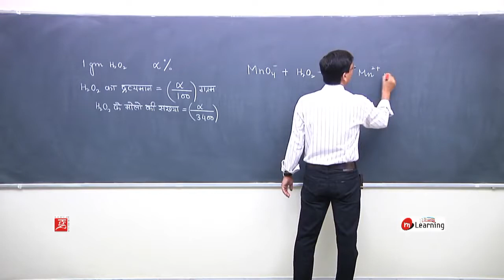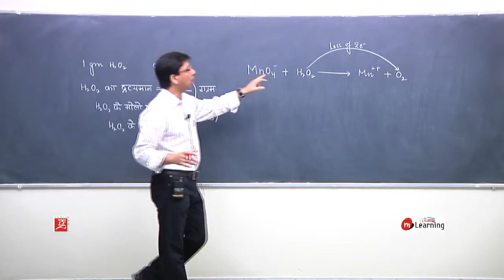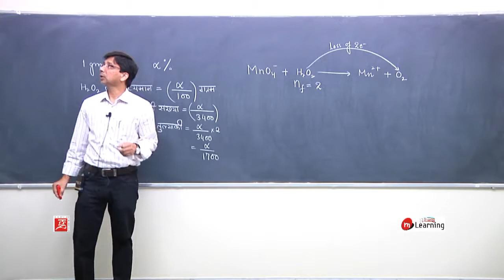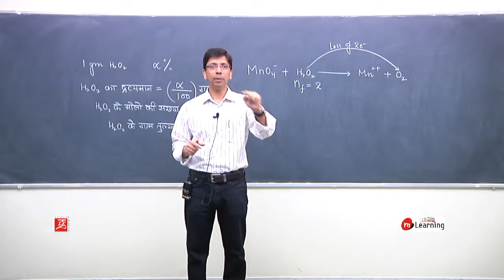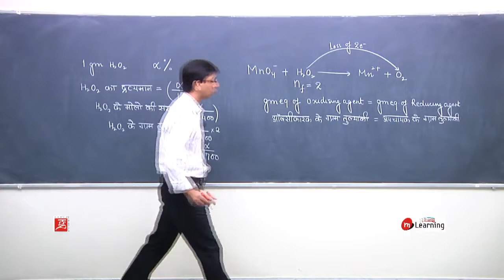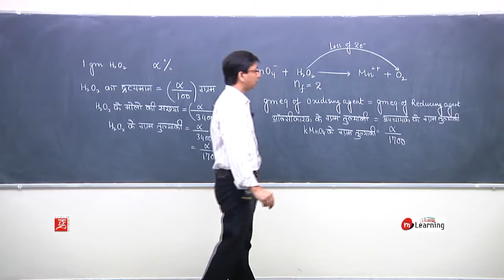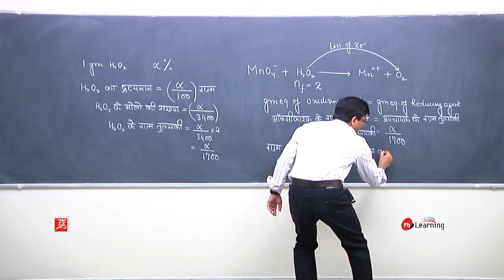REDOX TITRATION (HINDI)